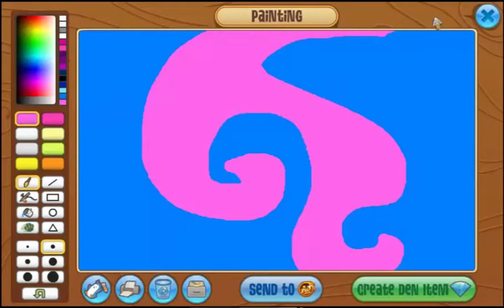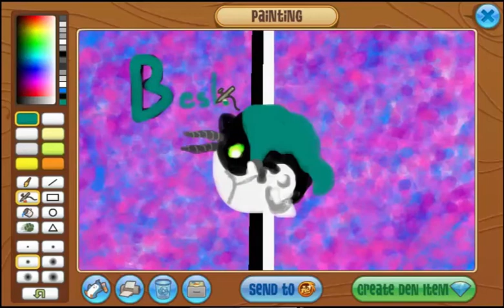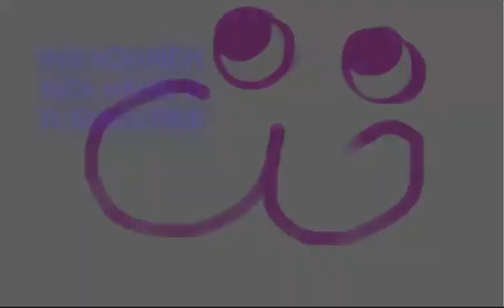AJ| Skatia's Bday Speedpaint| ft. Velvetwing| #3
TYSM VELVET!
Thanks fur watching! Luv you all! Stay pawsome and peace out my little otterkats!
Be sure to join my little community!